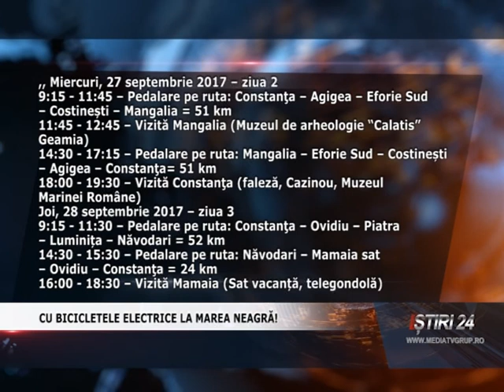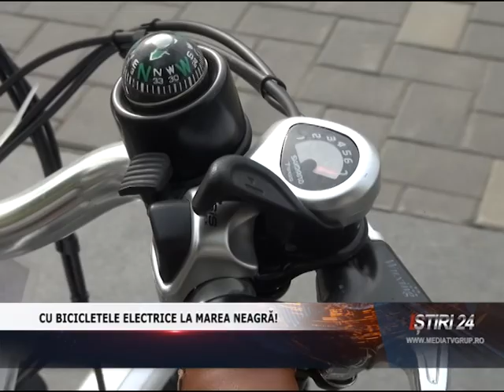CU BICICLETELE ELECTRICE LA MAREA NEAGRĂ!